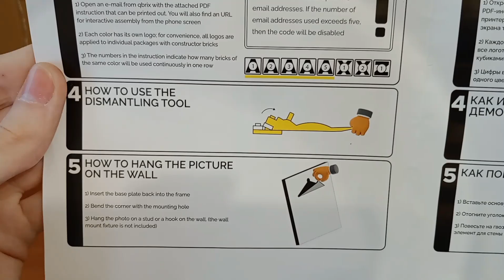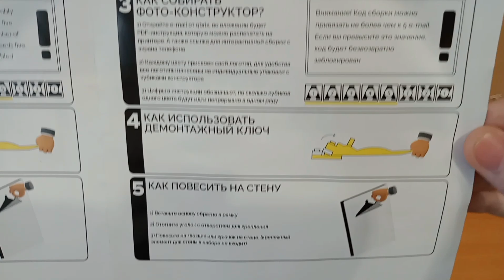I built the photos of animatronics fnaf from Lego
Watch as I bring the terrifying animatronics from Five Nights at Freddy's to life using LEGO bricks! In this video, I showcase my creations of Freddy Fazbear, Chica, Bonnie, Foxy, and more. If you're a fan of FNAF or LEGO, this is the perfect combination for you! Dive into the world of FNAF with this fun and creative LEGO build.